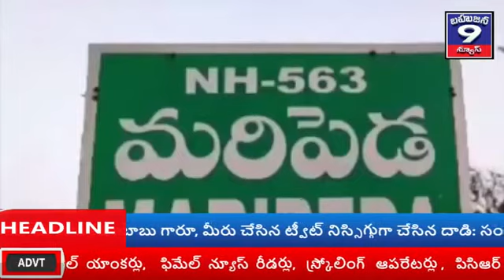మహబూబాబాద్ జిల్లా మరిపెడ మండలం వార్తలు 21-8-2020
మహబూబాబాద్ జిల్లా మరిపెడ మండలం వార్తలు